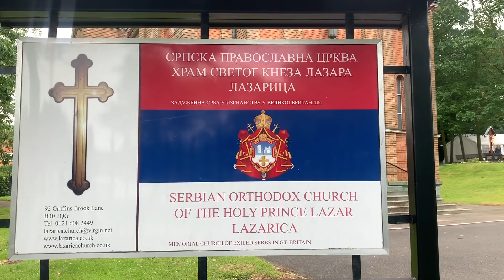DOLAZAK Cudotvorne Ikone TROJERUCICE Crkva Sveti Lazar Birmingen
DOLAZAK Cudotvorne Ikone Majke Bozije TROJERUCICE Crkva Sveti Lazar Birmingen
Српска православна црква Светог кнеза Лазара у Бирмингаму, биће почаствована да добије икону Пресвете мајке Божије Тројеручице. Ова веома цењена икона у Српској цркви налази се у манастиру Хиландару на Светој Гори Атонској.
Чудесан је настанак саме иконе, коју је наслика Свети апостол Лука а Свети Јован Дамаскин јој је у 7. Веку додао трећу руку. Наш Свети Сава Српски доноси икону у Манастир Хикандар 1219. Године и она до данашњег дана чини чуда величајући име Божије.
Ова икона је урађена је  у манастиру Хиландару и намењена цркви Светог кнеза Лазара у Бирмингаму, а за сећање девојчице МаЈе и све деце која су пострадала у ратовима, која су абортирана, намучена, нерођена чија се имена не знају , које су родитељи одбацили.
Икона ће бити донета од стране хиландарских монаха 23. Јуна 2019. Године и пре почетка Литургије биће положена и трон. Свако може да приђе и поклони се икони затражи од ње благослов за здравље своје породице. У току Литургије биће помазивање светим уљем уз кандила иконе.